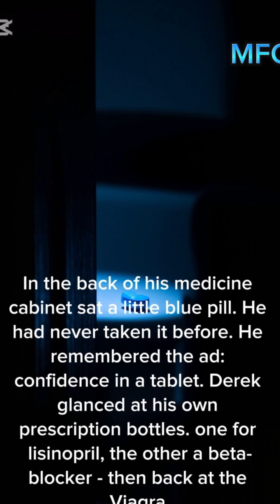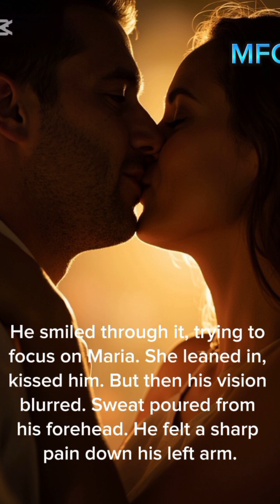The last impression: when the heart could no longer take it.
The combination of Viagra and antihypertensive medications can drop blood pressure too low and this could be dangerous